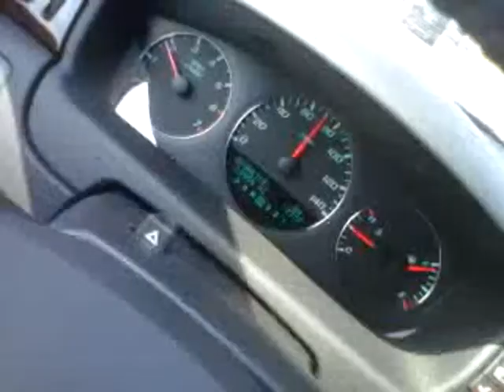2011 WTI trip #12 headed to Missouri Valley College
Walk Through Inc. has a mantra of "Helping Student Athletes Graduate".  In 2010, Co-Founder,Damion Caldwell, started his pioneer journey to make sure that his mentees from the College of San Mateo(CSM) football program received the critical support at their respective four-year universities. CSM is a community college program that produces the premier student athletes in the nation, but Damion was on a mission to stop the DROPOUT rates from increasing.  HIS SOLUTION: Hop on a plane and fly directly to his mentees universities to provide the mental health counseling/social work/mentor/coaching service.   Since the launch of his program at the College of San Mateo he has completed over 30 trips to visit CSM Bulldogs all over North America to ensure that they earn their college degrees.  to read about this groundbreaking mentorship program.

if you are a student athlete in need of HIGH-LEVEL MENTORSHIP!!!